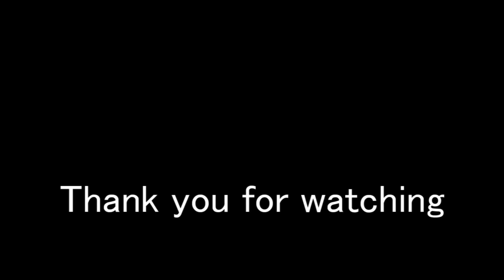POSTAL 2: Demo Version Any% Speedrun in 1:21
My next goal is sub 1:20